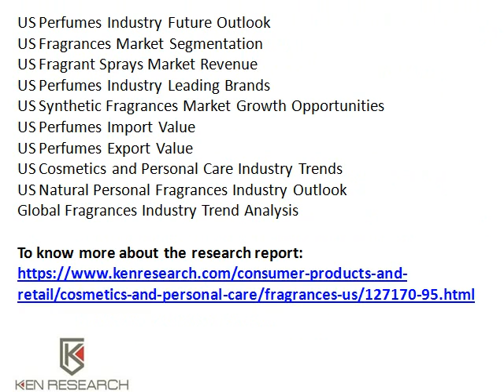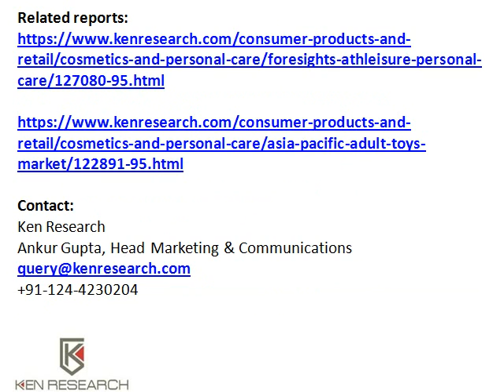US Cosmetics and Personal Care Industry Trends, US Perfumes Import Value - Ken Research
Get market research reports like US Fragrances Market Research Report, US Fragrances Market Segmentation, US Perfumes Export Value online at kenresearch.com
To know more about the research report: